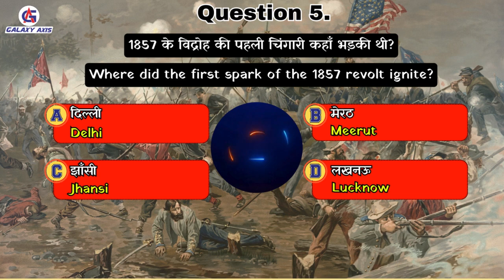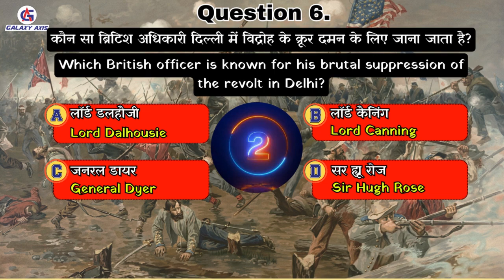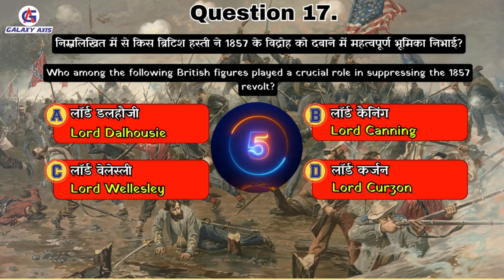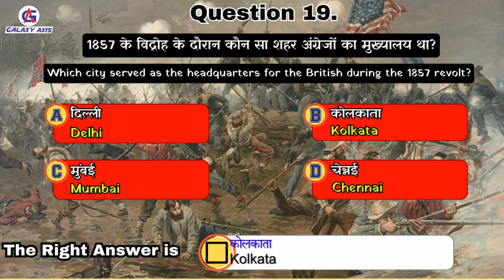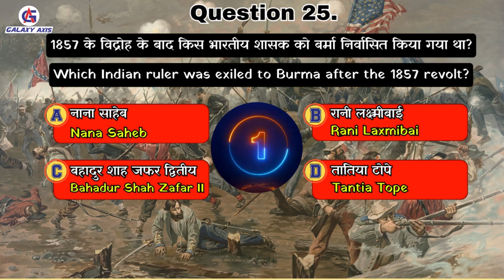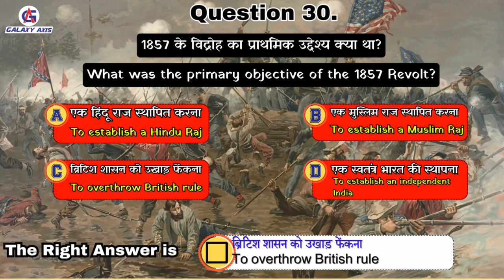Daily GS quiz question || tranding2024 shortstory reelsfb tranding2024|Gyan ki Pathsala